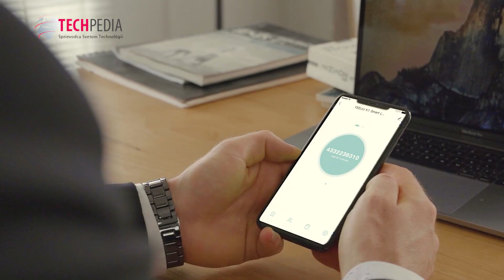Výber technologických zaujímavostí - Techpedia NEWS 160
V krátkom video bloku vám prinášame technologické zaujímavosti a inovácie, ktoré si pre nás prichystali vedci, vývojári a výrobcovia z celého sveta. Viac na